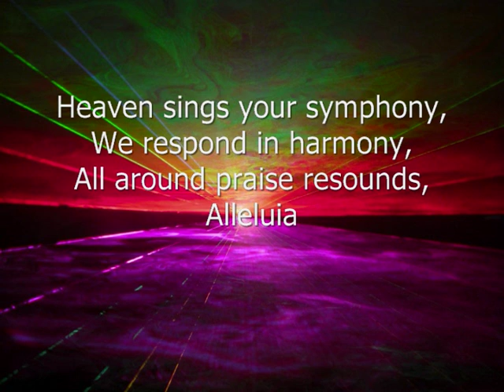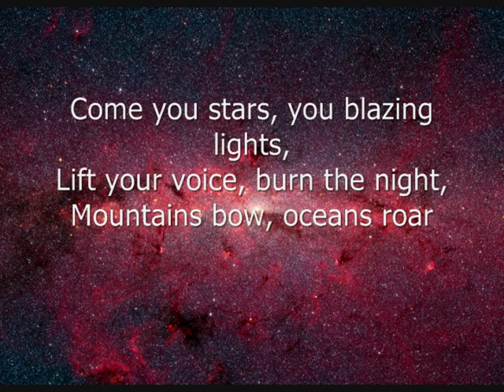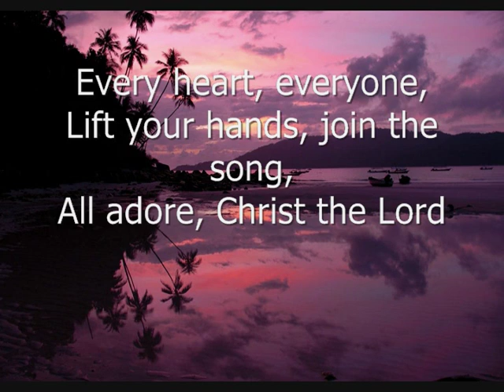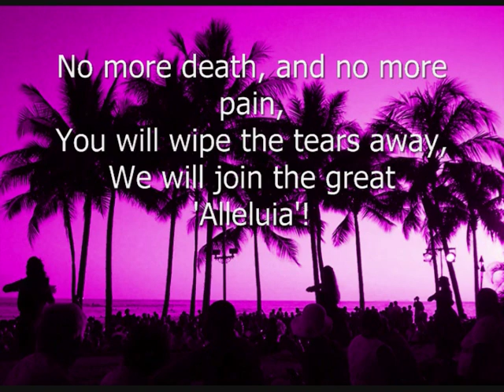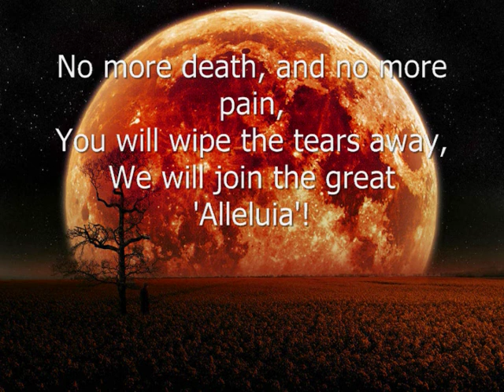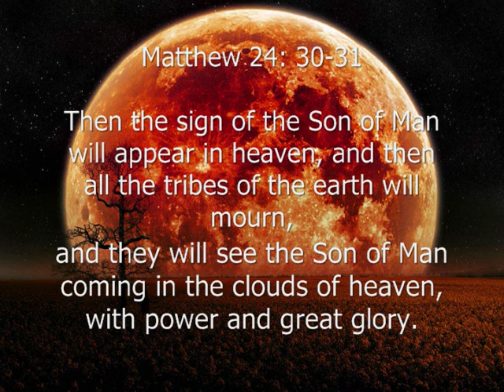Sing Alleluia by Al Gordon - Worship Central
'Sing Alleluia' by Al Gordon from Worship Central's Album 'Spirit Break Out'.